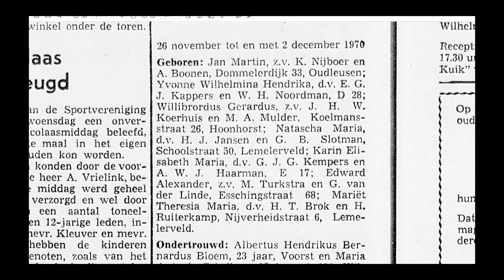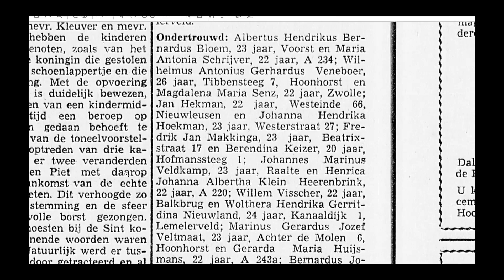Ondertrouwd in Dalfsen 1970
TV Dalfsen kijkt u op of Youtube-kanaal TV Dalfsen
Uit de Oprechte dalfser Courant van 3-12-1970